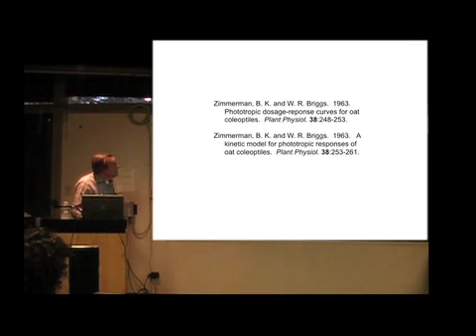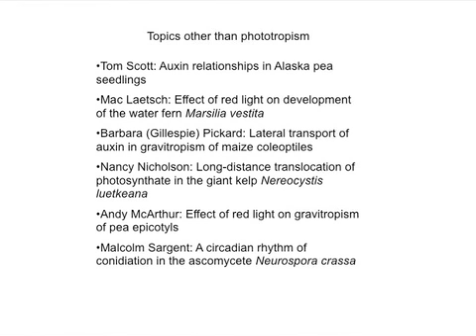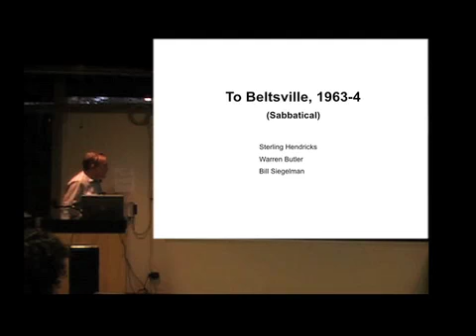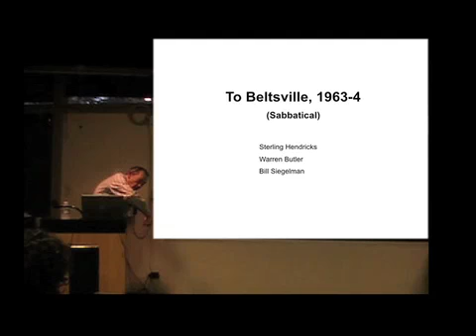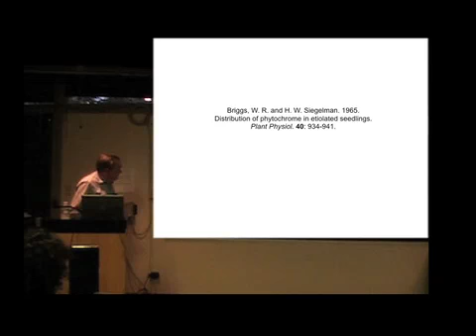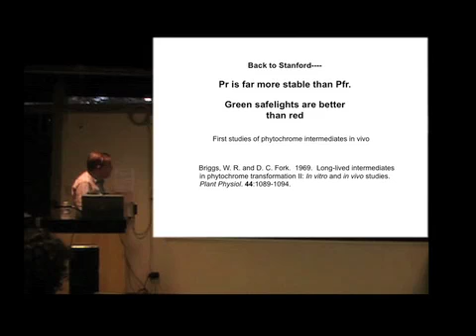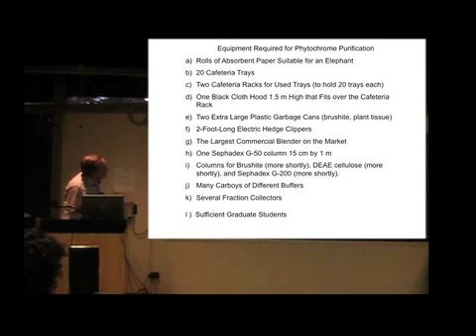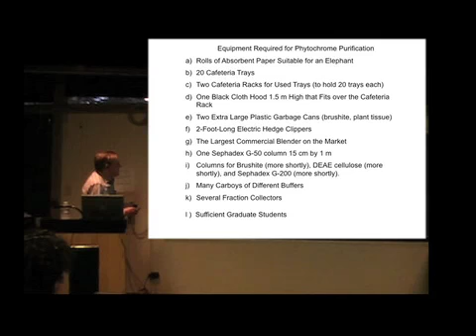Briggs part3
Dr. Winslow Briggs of Carnegie Institution for Science, Department of Plant Biology, speaks about how he started his illustrious career in science and his exciting and inspiring journey through orchids, fern, blue light and brucellosis and shares some endearing anecdotes. Dr. Briggs, Director Emeritus of Carnegie's Department of Plant Biology, is one of the preeminent biologists of our time and is the recipient of numerous awards including the prestigious International Prize for Biology from the Japan Society for the Promotion of Science.